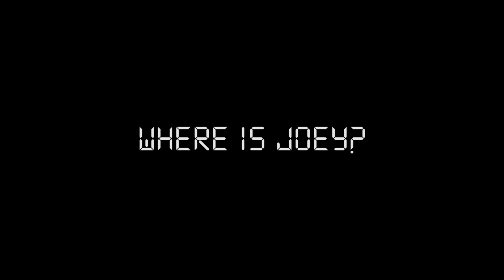The Arizona Bracket - The Table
Welcome to The Table! Ever wonder what the best flavor of Arizona is? Don't worry, we got you covered. Seeded and all, watch the top 8 flavors go head to head to determine the top dog. Enjoy friendos!